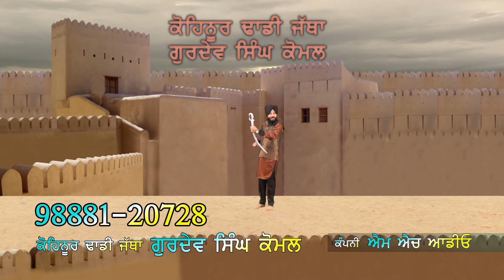Kohinoor Dhadi Jatha, Gurdev Singh Komal